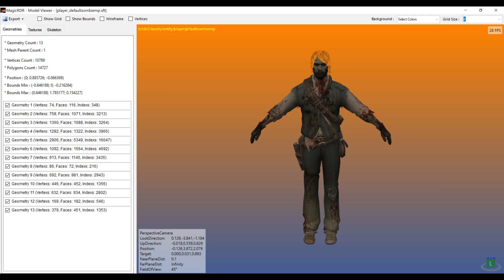Beta Zombie John Marston Has FINALLY Been FOUND For Red Dead Redemption 1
Want To Know More, Good! I have a newer video explaining things a bit better

Yes i'm aware I spelled accidentally wrong in the subtitle caption in the video.
Yes i'm aware that the model looks full retard for undead sp. As of 12/20/23 I've fixed the SP beta zombie john issue, please redownload the mod for the fixed version.

As far as I have seen, this version of john does not exist in the switch or ps4 versions of the game.

More Beta Models? Sure why not.
Left is Final, Right is Beta

Hunting and trading pack was released October 12th, 2010 then undead nightmare being released October 26th, 2010. Lets just assume this was for compatibility for players to see the models when undead nightmare released but they forgot to update the models in the dlc to be the exact model versions that came with undead nightmare. So once upon of time a sub group of players prob saw these versions constantly if they didn't get undead nightmare when it released. And let's be real most people said take my money when undead nightmare dropped.

Credits
Frost Dragon - Seeing this years ago but not knowing how to make it show up. (he also gave me a list of dlc's he had installed from back then which narrowed down where to look)
Seki - Also seeing it and getting a rough answer that player 1 must not have undead nightmare installed, with certain dlc's installed.
CabooseSayzWTF: For finding the model, textures and ui elements to prove it is real and not some fever dream.
ImFoxxyyy: The tool to make it possible to view the model to make sure it was a earlier version stored in a dlc file un-related to undead nightmare.
iRex: Sending me the ps3 version of the files.  - I just modified them to be inline as a useable mod.

How To See This Model In Multiplayer Without Modding
(requires 2 players)
Player 1 must have base game (normal rdr1) not undead. They must have undead nightmare uninstalled if they own that dlc. They must have Hunting and Trading Outfits pack installed. The 2nd player must have undead nightmare dlc installed and there multiplayer model must be set to zombie john marston or they can be on the undead nightmare disc, either or is fine.
Player 1 will see player 2's model as the beta zombie john marston.